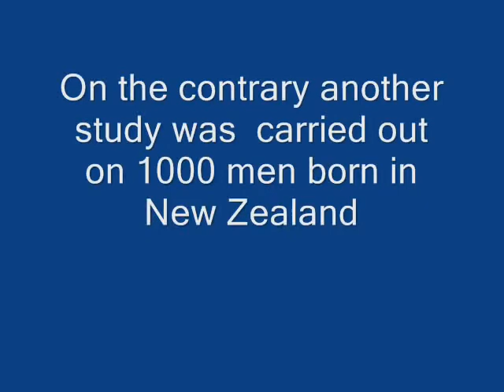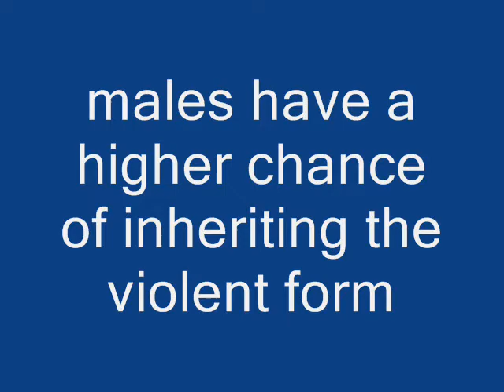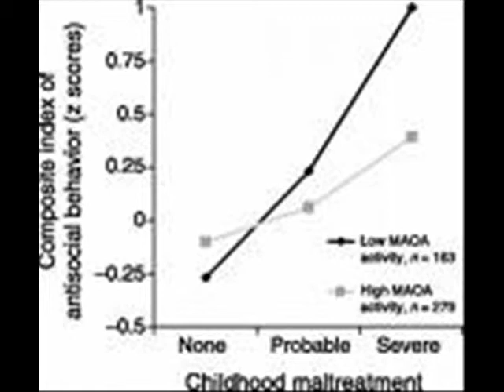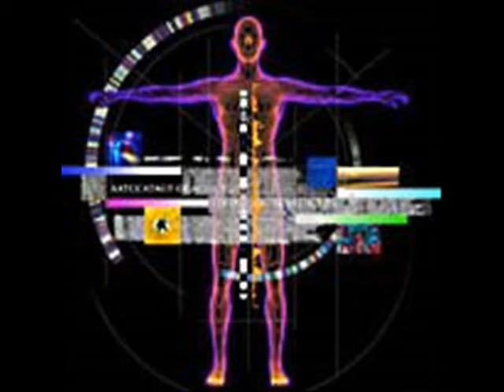Blaming Genetics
This video explores the concept that it is the presence of certain genes that can make a person violent. Does one's genetic makeup determine the fact that one is violent or is it because of other factors? Different point of views have been taken on this topic.